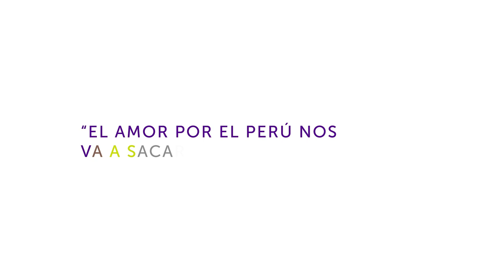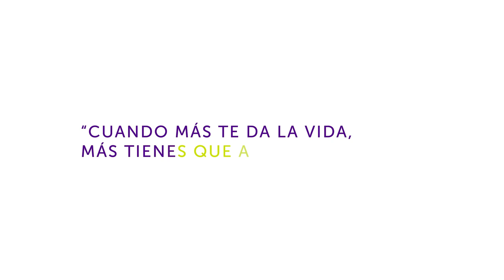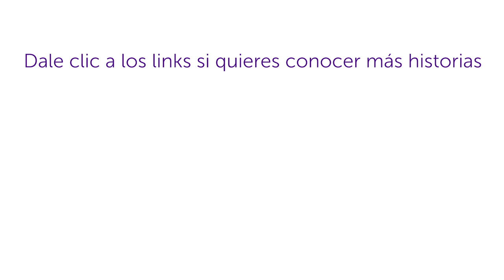HistoriasConfiep con José Miguel Morales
Tras el éxito conseguido en sus dos primeras ediciones con Ricardo Bernales y Leonie Roca, el programa HistoriasConfiep regresa más inspirador que nunca. Esta vez, con José Miguel Morales Dasso, ex presidente de Confiep y reconocido empresario peruano.

Te invitamos a conocer nuestra web, en donde encontrarás muchos más temas interesantes.